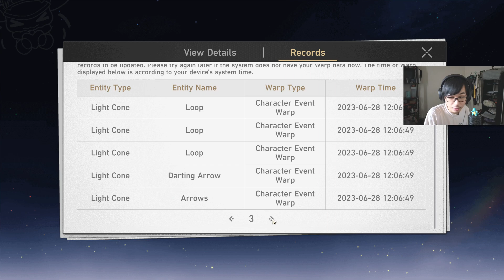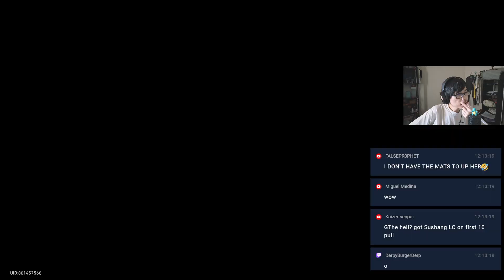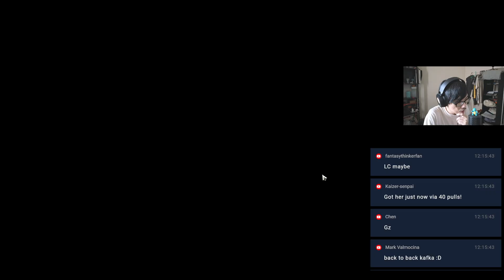Luckiest Kafka Pulls!? (Honkai Star Rail)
Wow!